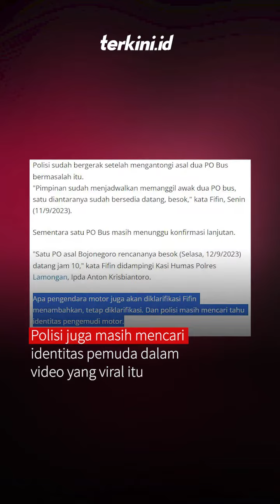Pemuda dikeroyok dan digiring keluar gegara menghadang mobil bus yang lawan arah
Pemuda dikeroyok dan digiring keluar gegara menghadang mobil bus yang lawan arah. Polisi kini mencari identitas pemuda tersebut